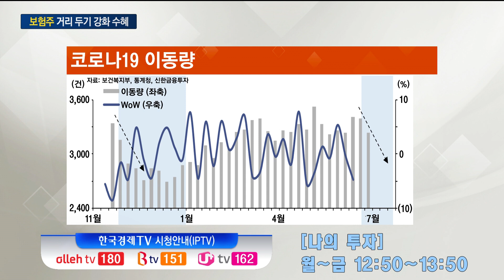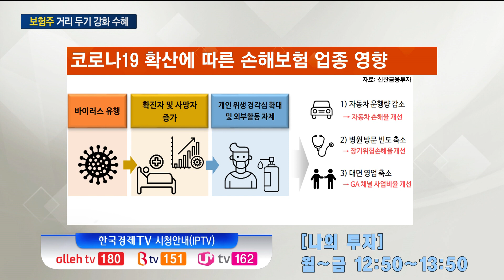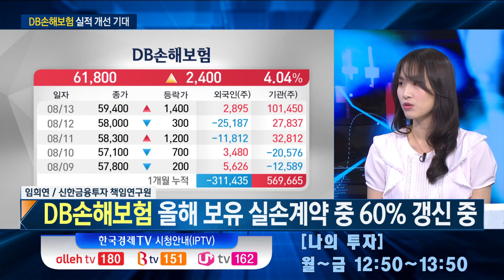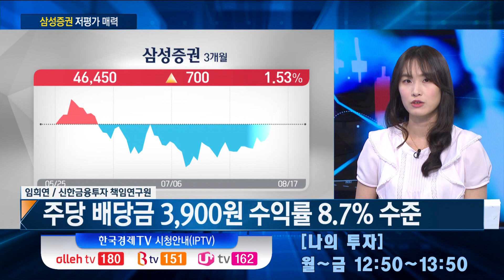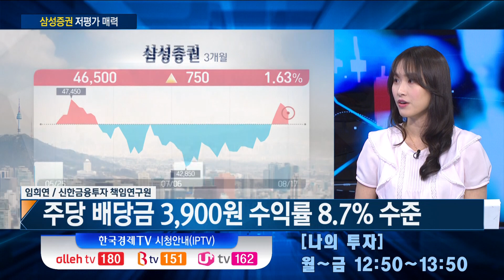거리두기 강화 수혜 보험주 찾아보니 / DB손해보험, 삼성증권 / 임희연 신한금융투자 연구위원 / 애널리스트 뷰 / 한국경제TV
▶ 나의 투자
나민호 앵커
손현정 캐스터
출연자 : 임희연 신한금융투자 책임연구원

º 애널리스트 뷰

- 이동량 감소에 따른 손해율 개선 기대
- 개인 위생·건강 관리 강화, 보험금 청구 축소 예상
- DB손해보험 올해 보유 실손계약 중 60% 갱신 중
- DB손해보험 장기위험손해율 개선 가능
- 자동차·실손 요율 인상률 주목
- 새 회계기준(IFRS17) 도입 이후 변화 주시
- 일평균 거래대금 증가 7월 26.3조, 8월 28조
- 경상이익 수준 변동 재료는 부재

- 증권업종 최선호주 삼성증권
- 삼성증권 주당 배당금 3,900원 수익률 8.7% 수준
- 연말 고배당주 관심 높아질 전망
- 삼성증권 PBR 0.66배 수준 저평가

진행 권순모 PD . 조수연 AD
구성 박진영 작가